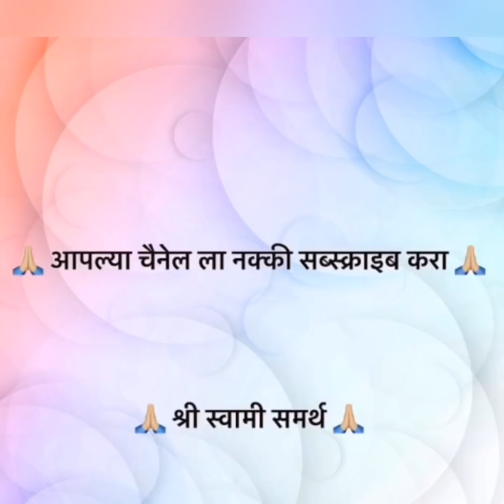श्री स्वामी समर्थ महाराजांचा मोबाईल क्रमांक | Shree Swami Samarth Maharajancha Mobile Kramank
मित्रांनो , या विंडिओ मध्ये आपण श्री स्वामी समर्थ महाराजांचा मोबाईल क्रमांक पाहणार आहोत .

ShreeSwamiSamarthMaharajanchaMobile Kramank

Topics Covered - Shree Swami Samarth Maharajancha Mobile Kramank, Shree Swami Samarth Maharajancha Phone Number, श्री स्वामी समर्थ महाराजांचा मोबाईल क्रमांक , श्री स्वामी समर्थ महाराजांचा फोन नंम्बर